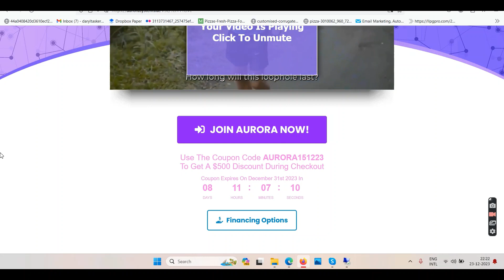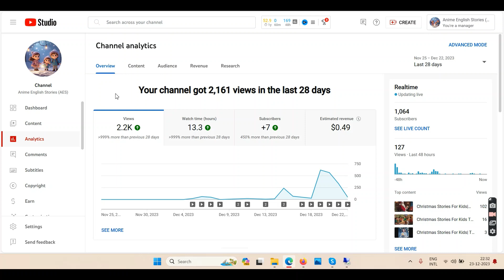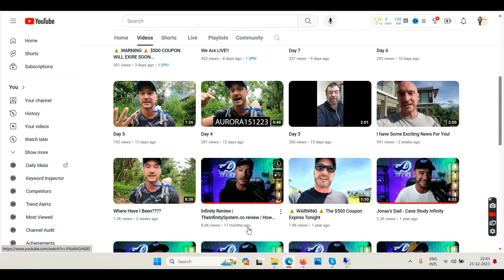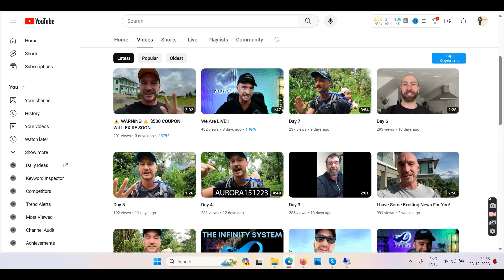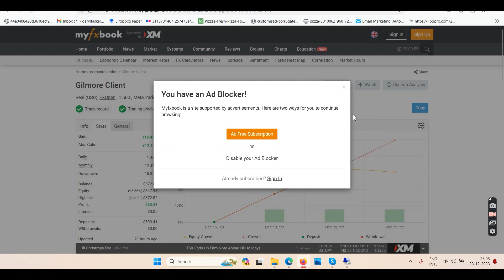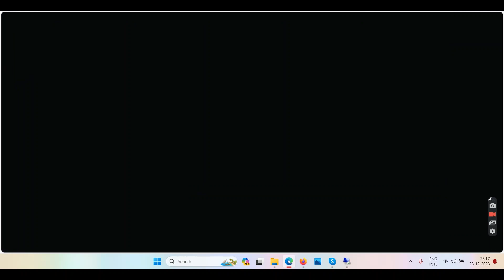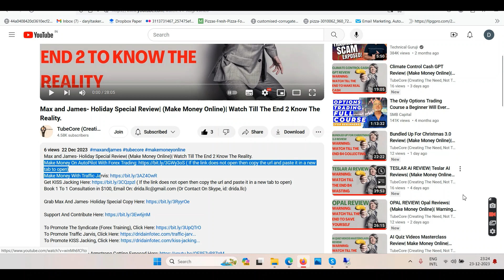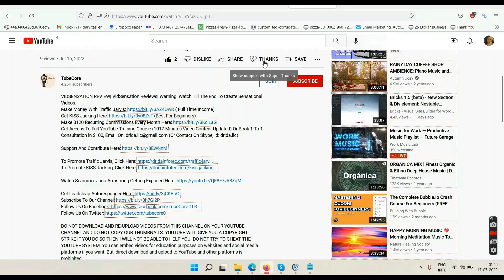AURORA REVIEW| Jono Armstrong New Launch Beware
Make Money On AutoPilot With Forex Trading (If the link does not open then copy the url and paste it in a new tab to open)
( If the link does not open then copy the url and paste it in a new tab to open)
FREE BONUS LIFETIME Email Autoresponder From Me (If the link does not open then copy the url and paste it in a new tab to open)